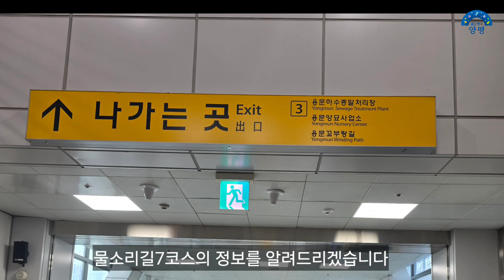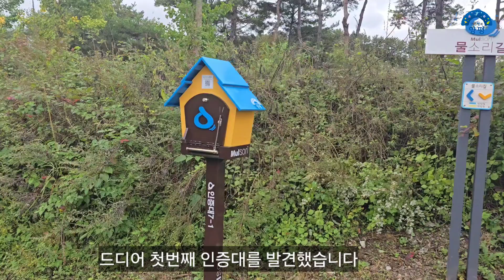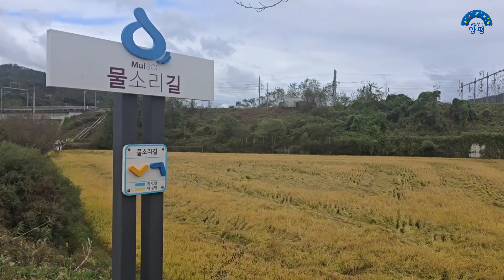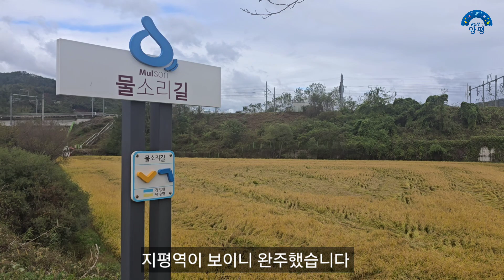양평 물소리길7코스 (용문역~양평역) 양평군SNS서포터즈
양평 물소리길 7코스
용문역~지평역
10.3km

지평역에서 출발하기가 더 좋은코스
지평은 교통편이 자주 없습니다
화장실이 없었습니다